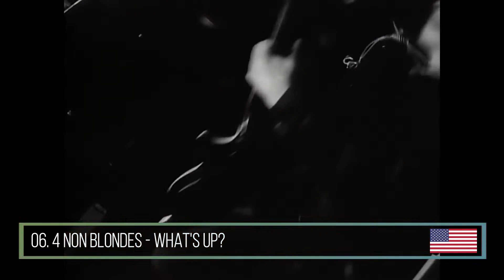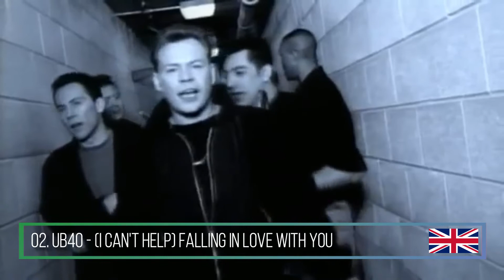United World Chart Year-End Top 20 Songs of 1993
This is Mediatraffic's list of the 20 most popular worldwide songs of #1993.